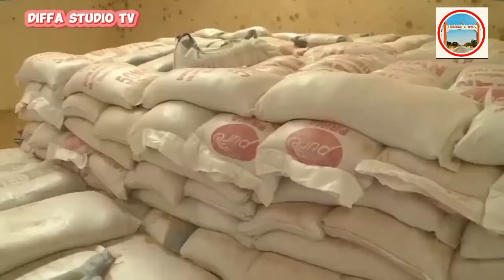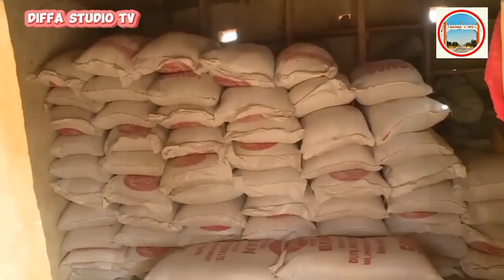Toh kunji Ko Suna Biyan Yan taadda Dan suga gazawar Mulkin Sojoji Yan Niger🇳🇪 Muyi karatun tanasu🤲👀👂